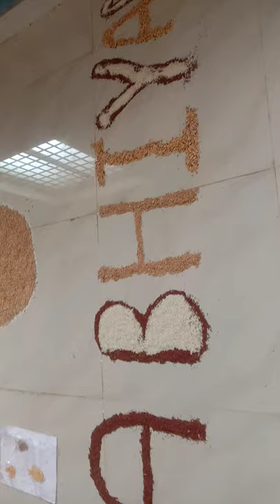October 5, 2021